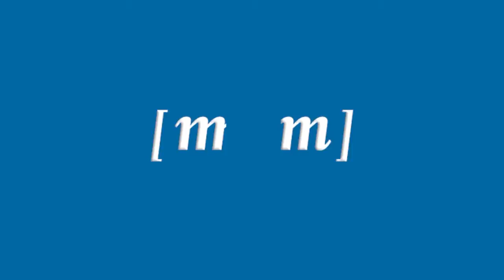Aprobado el Plan de Acción para la Inclusión Social en materia de empleo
La octava edición contará con una financiación de 145.000 euros a cargo de la Consejería de Economía, Empleo y Administraciones Públicas
La Consejería de Presidencia, por su parte, renovará los convenios con Aspanies y con la Asociación Hijos de Melilla
El Consejo de Gobierno también ha aprobado el acuerdo entre Deportes y el Rusadir B de categoría nacional